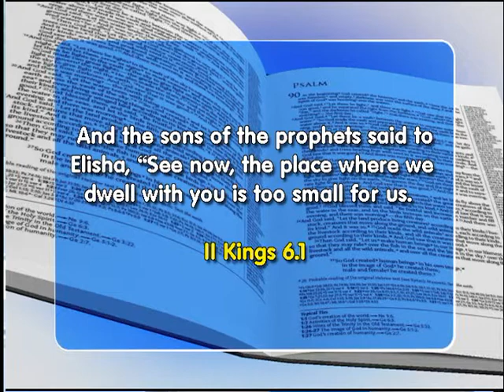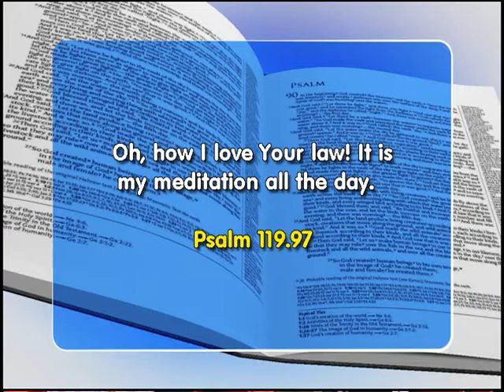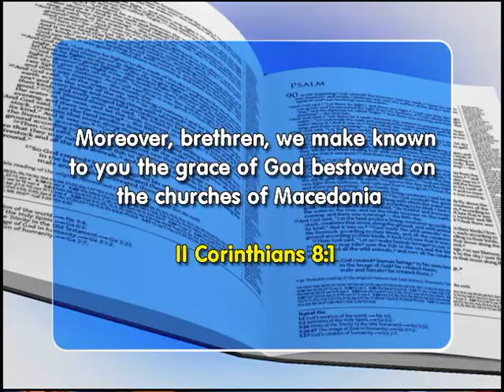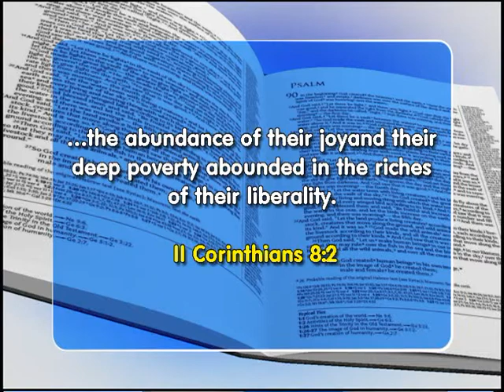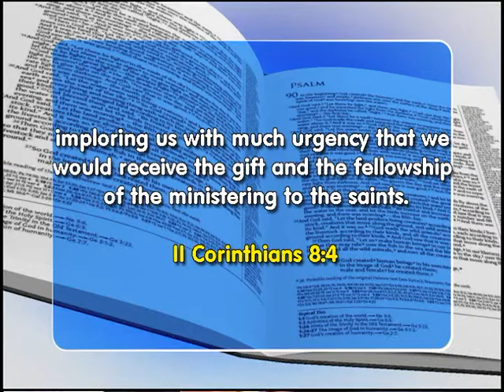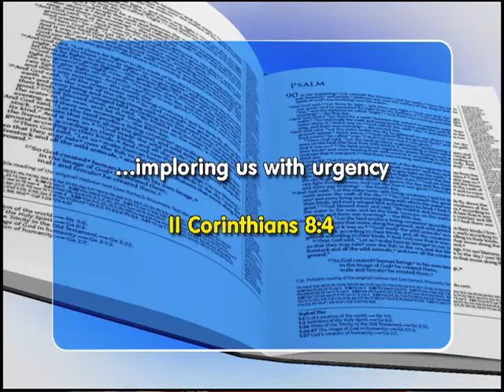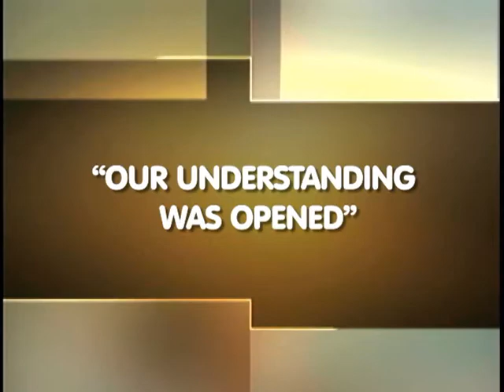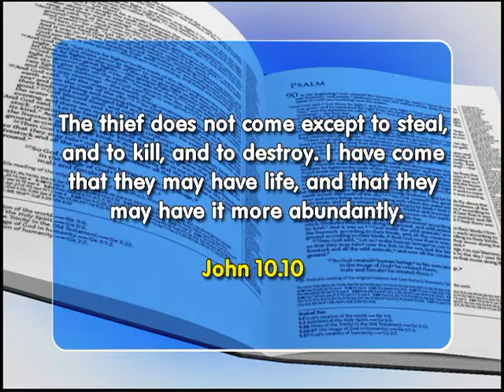Faith Show 2054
1 And the sons of the prophets said to Elisha, “See now, the place where we dwell with you is too small for us. 2 Please, let us go to the Jordan, and let every man take a beam from there, and let us make there a place where we may dwell.” So he answered, “Go.” 3 Then one said, “Please consent to go with your servants.” and he answered, “I will go.”